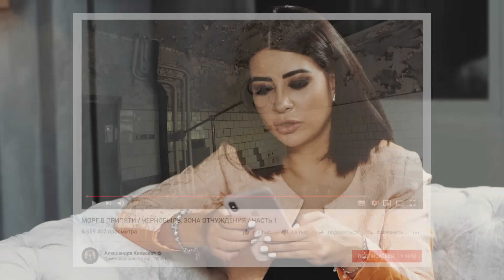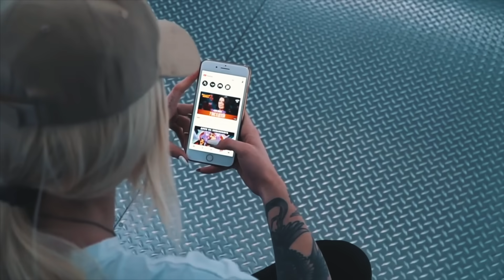Александра Киевская. Заброшки. Чернобыль. Личная жизнь. Ходят слухи #32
Александра Киевская о походах на заброшки, зоне отчуждения Чернобыль, о приведениях, мистике и страхах. Кто ей Сергей  и почему не рассказывает о личной жизни. Эксклюзивное интервью для "Ходят слухи".